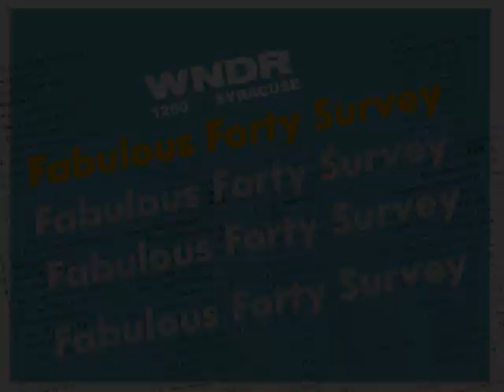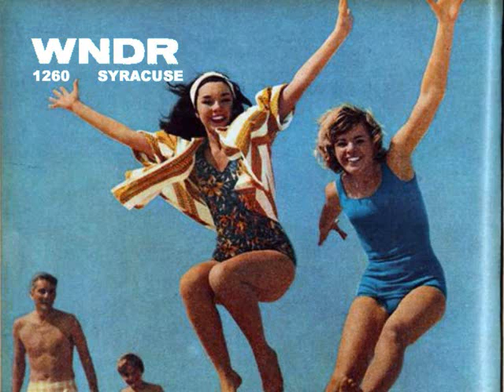"PAMS Radio Jingles" "PAMS Series 28X" "WNDR 1260 AM Syracuse, New York"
With the jingles presented here, we're getting a look into the creation of a jingle package. 28X.  I will refer to the booklet that accompanies the box set,  𝑻𝒉𝒆 𝑴𝒂𝒈𝒊𝒄 𝒐𝒇 𝑷𝑨𝑴𝑺:

"𝑳𝒐𝒏𝒈 𝒃𝒆𝒇𝒐𝒓𝒆 𝒂 𝒔𝒆𝒓𝒊𝒆𝒔 𝒘𝒂𝒔 𝒓𝒆𝒍𝒆𝒂𝒔𝒆𝒅, 𝑷𝑨𝑴𝑺 𝒘𝒐𝒖𝒍𝒅 𝒆𝒙𝒑𝒆𝒓𝒊𝒎𝒆𝒏𝒕 𝒘𝒊𝒕𝒉 𝒏𝒆𝒘 𝒊𝒅𝒆𝒂𝒔 𝒂𝒏𝒅 𝒔𝒐𝒖𝒏𝒅𝒔.  𝑺𝒐𝒎𝒆𝒕𝒊𝒎𝒆𝒔 𝒕𝒉𝒆𝒔𝒆 𝒄𝒖𝒕𝒔 𝒘𝒆𝒓𝒆 𝒂𝒔𝒔𝒆𝒎𝒃𝒍𝒆𝒅 𝒊𝒏𝒕𝒐 𝒂 𝒅𝒆𝒎𝒐 𝒘𝒊𝒕𝒉 𝒕𝒉𝒆 '𝑿' 𝒅𝒆𝒔𝒊𝒈𝒏𝒂𝒕𝒊𝒐𝒏.  𝑬𝒗𝒆𝒏𝒕𝒖𝒂𝒍𝒍𝒚 𝒎𝒐𝒔𝒕 𝒐𝒇 𝒕𝒉𝒆 𝒋𝒊𝒏𝒈𝒍𝒆𝒔 𝒘𝒐𝒖𝒍𝒅 𝒃𝒆 𝒎𝒐𝒅𝒊𝒇𝒊𝒆𝒅 𝒐𝒓 𝒇𝒊𝒏𝒅 𝒕𝒉𝒆𝒊𝒓 𝒘𝒂𝒚 𝒊𝒏𝒕𝒐 𝒐𝒕𝒉𝒆𝒓 𝒔𝒆𝒓𝒊𝒆𝒔.  𝑻𝒉𝒂𝒕 𝒘𝒂𝒔 𝒕𝒉𝒆 𝒄𝒂𝒔𝒆 𝒘𝒊𝒕𝒉 𝒕𝒉𝒊𝒔 𝒐𝒃𝒔𝒄𝒖𝒓𝒆 𝒄𝒐𝒍𝒍𝒆𝒄𝒕𝒊𝒐𝒏, 𝒘𝒉𝒊𝒄𝒉 𝒄𝒐𝒏𝒕𝒂𝒊𝒏𝒔 𝒕𝒓𝒂𝒄𝒌𝒔 𝒏𝒐𝒘 𝒄𝒐𝒎𝒎𝒐𝒏𝒍𝒚 𝒓𝒆𝒄𝒐𝒈𝒏𝒊𝒛𝒆𝒅 𝒂𝒔 𝑺𝒆𝒓𝒊𝒆𝒔 28, 29, 𝒂𝒏𝒅 𝑺𝒎𝒂𝒓𝒕 𝑺𝒆𝒕.  𝑻𝒉𝒆 𝒎𝒆𝒍𝒐𝒅𝒊𝒄 𝒕𝒉𝒆𝒎𝒆 𝒇𝒐𝒓 '𝒕𝒉𝒆 𝒄𝒊𝒕𝒚 𝒘𝒊𝒕𝒉 𝒕𝒉𝒆 𝒉𝒂𝒑𝒑𝒚 𝒅𝒊𝒇𝒇𝒆𝒓𝒆𝒏𝒄𝒆' 𝒘𝒂𝒔 𝒃𝒐𝒓𝒓𝒐𝒘𝒆𝒅 𝒇𝒓𝒐𝒎 𝑺𝒆𝒓𝒊𝒆𝒔 25."

Presented here are two versions of Series 28X for Syracuse, New York Top 40, WNDR; they are presented in the same sequence they appear on the KenR CD from which these were taken.

Time stamps:
0:00  28X  First Version
3:12  28X  Second Version